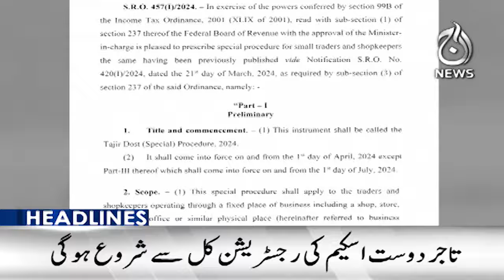Babar Azam got the captaincy again | 12PM Headlines - Aaj News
12PM Headlines : Babar Azam got the captaincy again - 31 March, 2024 - Aaj News

Spot Light With Munizae Jahangir:
shorturl.at/gwFU6